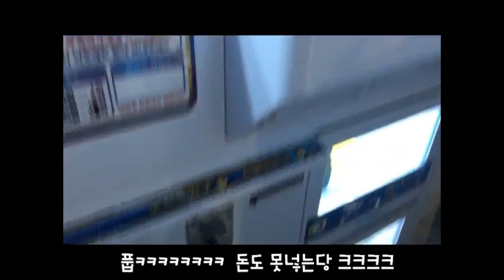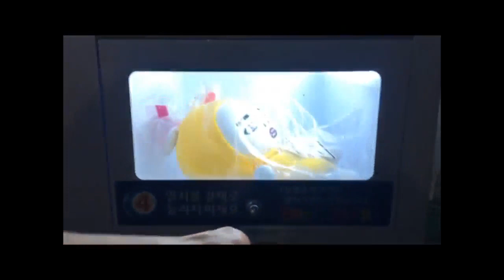고니두욘몬!! 로드 인형뽑기 점령하라!! (고니두욘몬 20160818) #2